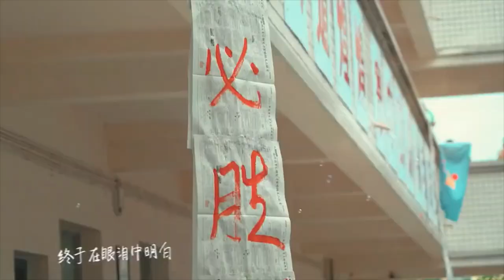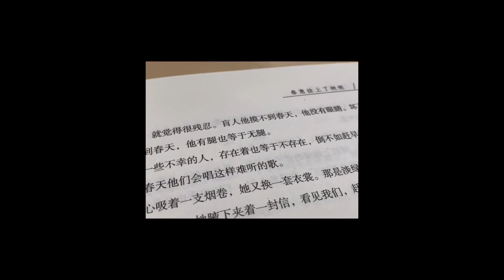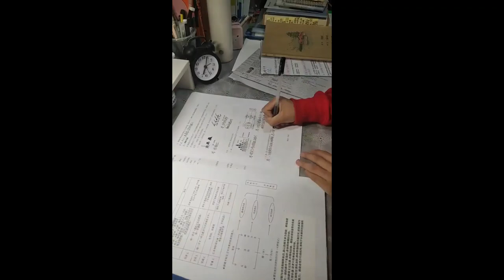[Study Account]#26 |THPTQG 2022 | Động lực học tập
Trước khi bắt đầu làm bất cứ việc gì, cũng nên chọn cho mình một con đường. Đồng thời luôn luôn nhắc nhở bản thân phải kiên trì đến cùng.💪